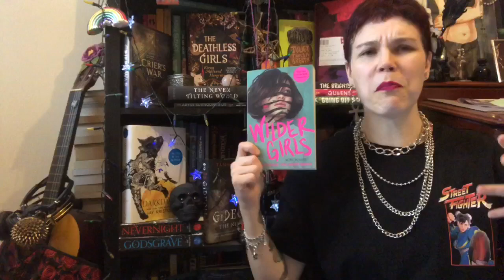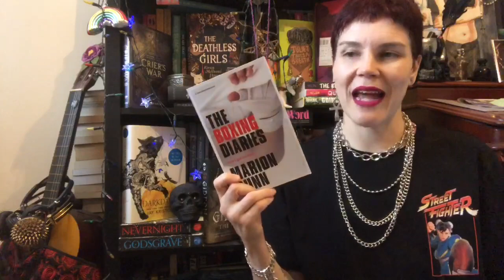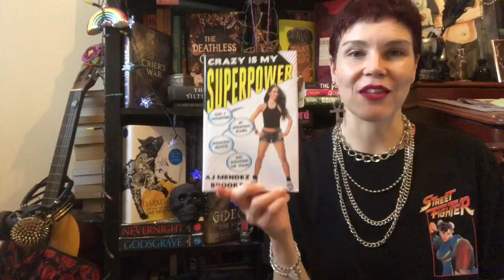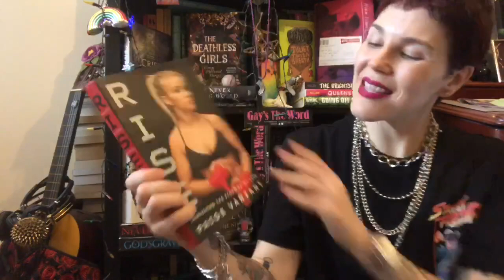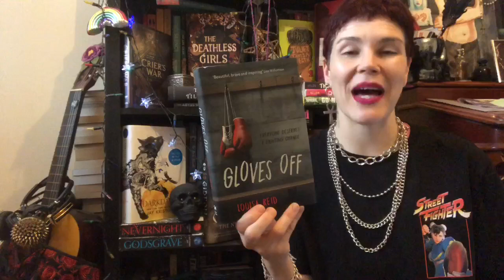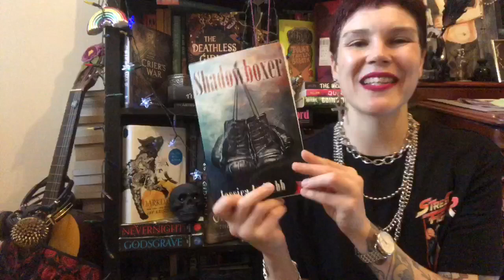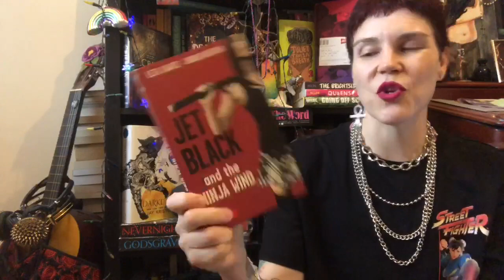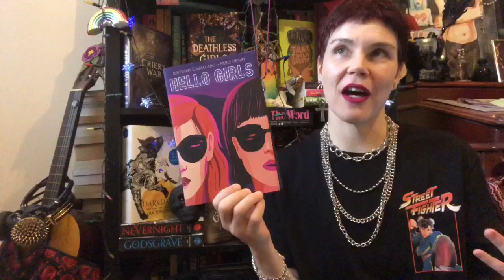March TBR | Fight Like a Girl & FemmeFanTale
My personal TBR is boxing and strong women based this month as it’s women’s history month and international women’s day!
FemmeFanTale books:
Wilder girls
Sub Rosa
Queen of iflaria

My TBR:
Shadowboxer - Tricia Sullivan
Shadowboxer- Jessica Webb
Gloves off
My fight your fight
Crazy is my super power
Rise
Chessboxer
The boxing diaries
The ring
Girls can’t hit
Dead witch walking
Hey black ninja
Hello girls